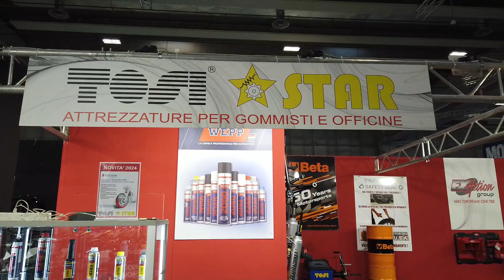"Creare un'officina racing" solo da TOSI STAR "LE 3 W part.2"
Per la rubrica de "LE 3 W"

"Se non sai dove acquistare l'attrezzatura per la tuo officina, ci pensa Tosi Star!"

Abbiamo intervistato in un video super fast, Antonio Tosi della Tosi Star, azienda specializzata in attrezzatura per gommisti ed officine.